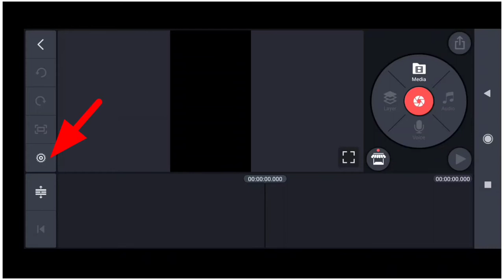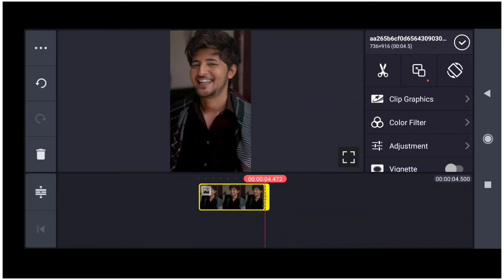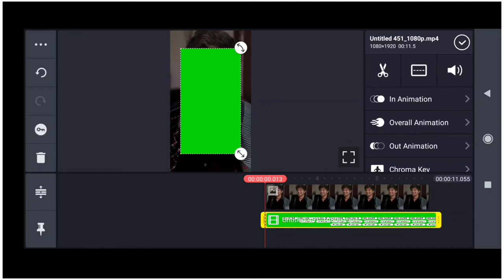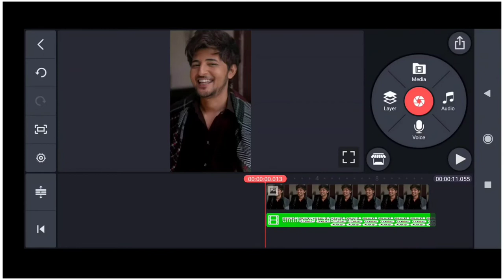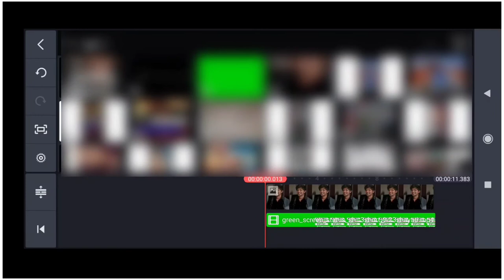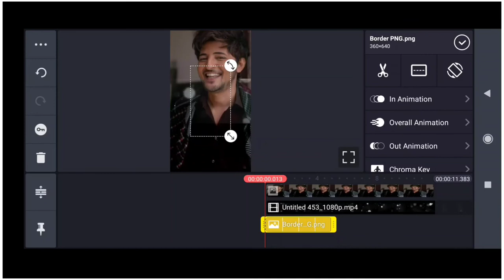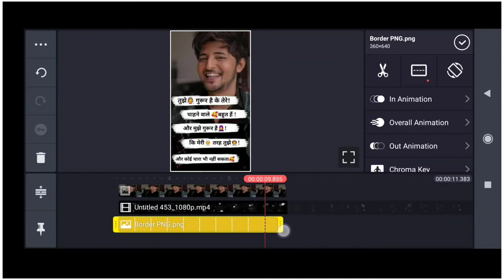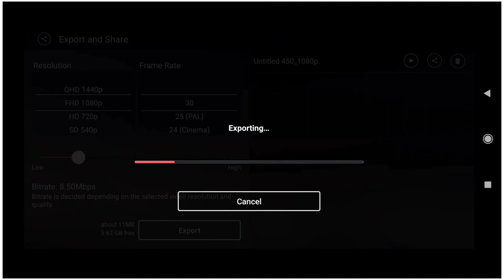instagram reels shayari video kaise banaye || Instagram reels shayari kaise likhe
Hello guys is video me maine bataya hai ki aap Instagram reels ke liye shayari video kaise bna sakte hai ummed hai friends is video ko dekhne ke baad aap Instagram reels ke liye shayari status Video Bna payege